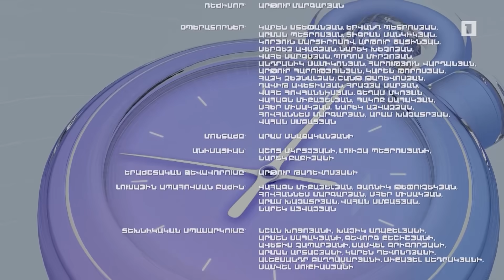Լրացուցիչ ժամանակ. Կարեն Դոխոյան, Դավիթ Մարտիրոսյան